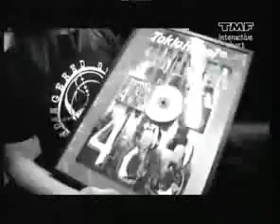By Your Side- Tokio Hotel (Video)